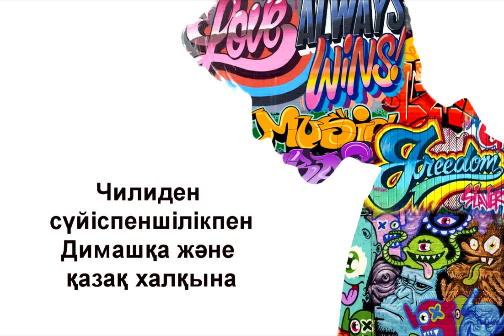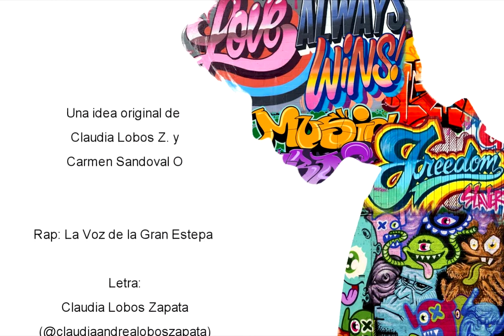RAP " La voz de la gran estepa" (Versión Dears)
✔️👍🏼ME GUSTA
✔️💬COMMENTA
✔️📺SUBSCRIBETE
✔️🔔 NOTIFICACIONES

Compartimos este excelente video, trabajo de nuestras compañeras dears de Chile.

Palabras de Carmen Gloria Sandoval Osorio (Chile):
2do video oficial de nuestro Rap "La Voz de La Gran Estepa" con las fotografías de Dears de distintas partes del mundo y dedicado a una de las más bellas voces del mundo entero, Dimash Kudaibergen.

La Era Dimash es una radio y programa sin fines de lucro.
El único objetivo es la difusión al mejor cantante del mundo, Dimash Qudaibergen.
Lograr que las naciones interactúen culturalmente a través del arte, la música y la naturaleza bella de nuestros países.

The Dimash Era is a radio and non-profit program.
The only objective is the diffusion to the best singer in the world, Dimash Qudaibergen.
Achieve that the nations interact culturally through art, music and the beautiful nature of our countries.